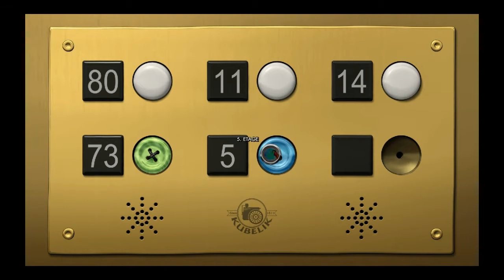The Next Big Thing Let´s Play #020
Das Spiel "The Next Big Thing" ist ein gut Animiertes Advantage Spiel, das Im Februar 2011 erschienen. Ich hoffe ich spiele das Spiel schnell aber gründlich durch. Ich werde alle Teile hochladen und nur jeden Tag einen Teil freigeben.